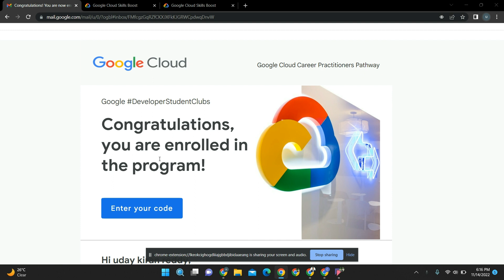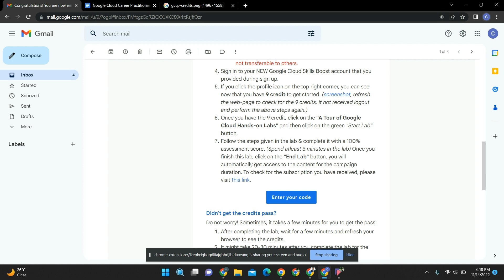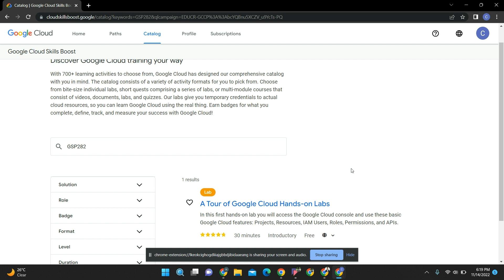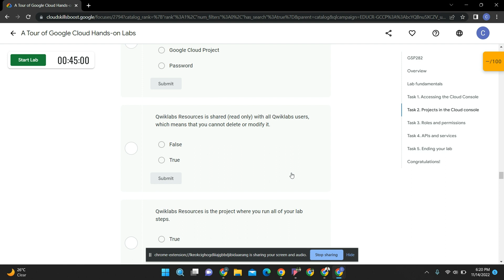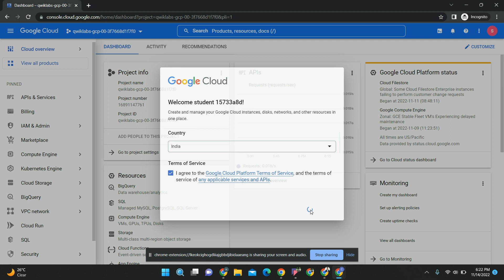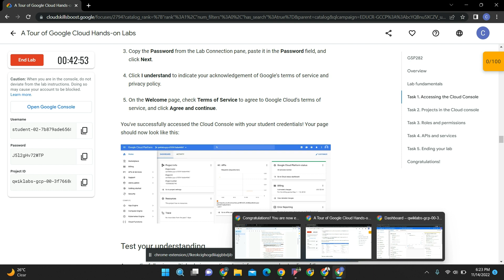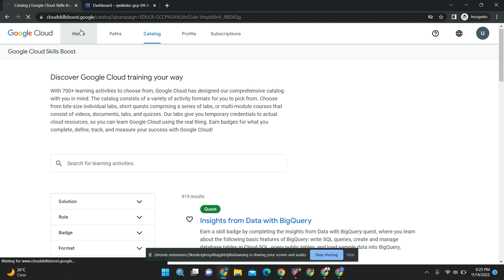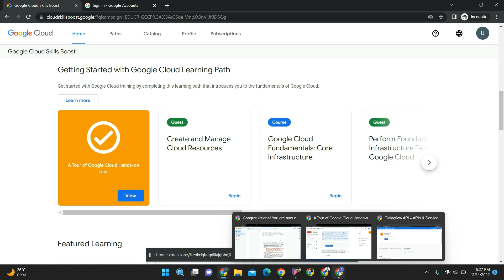GCCP Course Access with Code | GDSC_GNI | Hands on Lab | Cloud skill Boost